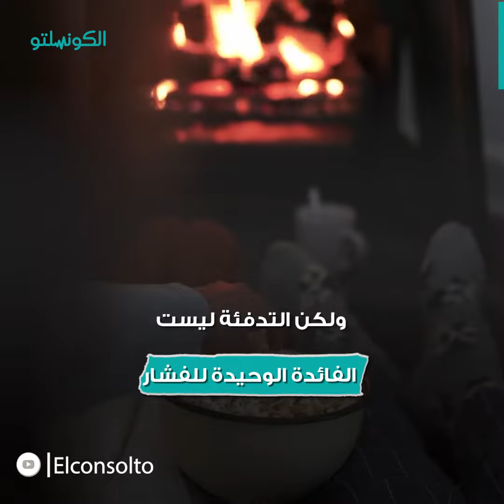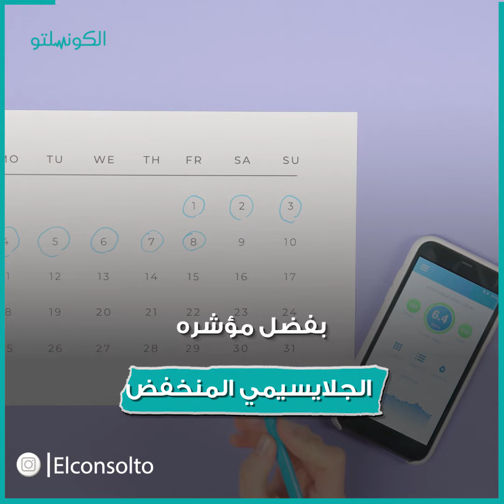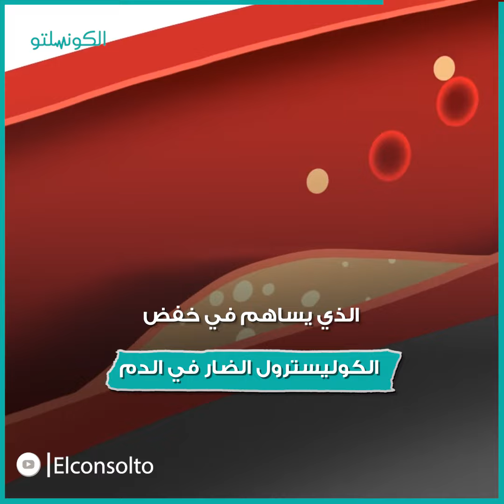سناك الطقس البارد.. فوائد تناول الفشار في الشتاء